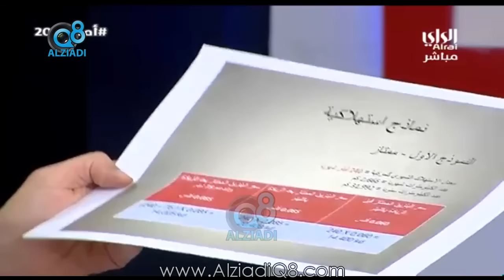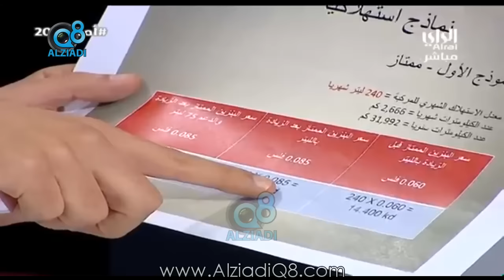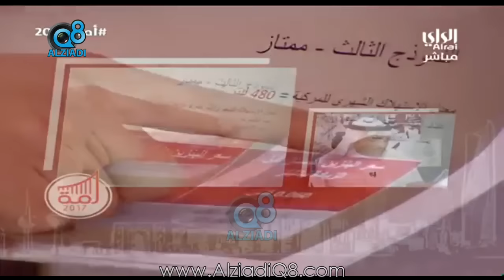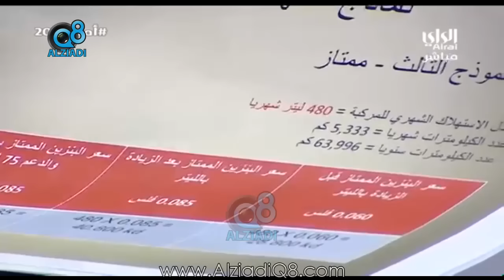مرزوق الغانم يشرح كيف تم إختيار (75 لتر) لتقدم كدعم للمواطن شهرياً